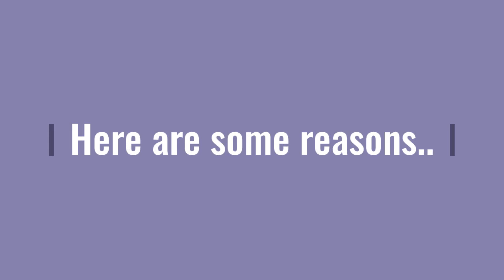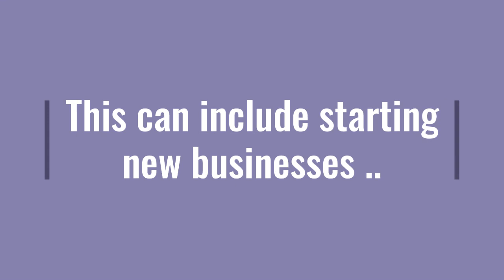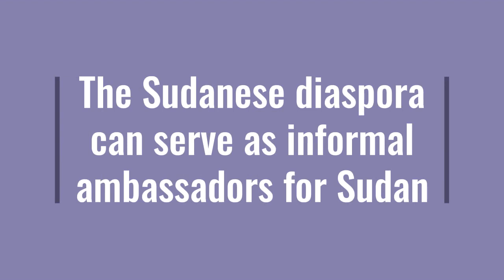Sudanese Diaspora Critical to the Re building of a sophisticated Sudan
to explore, connect and be inspired - join us to transform Sudan for the better!